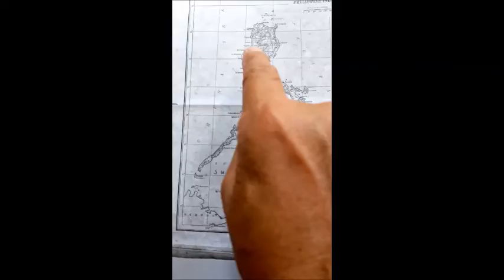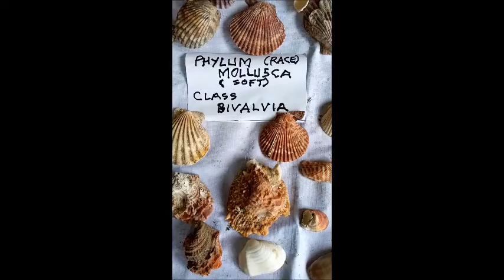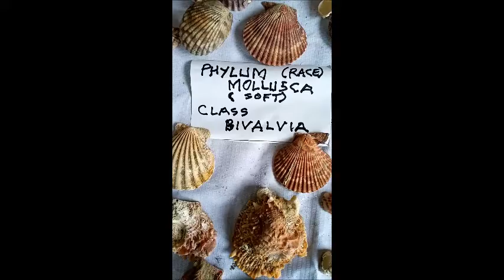SEASHELLS at ISLA BONITA of ROSARIO, CAVITE(PART 1)